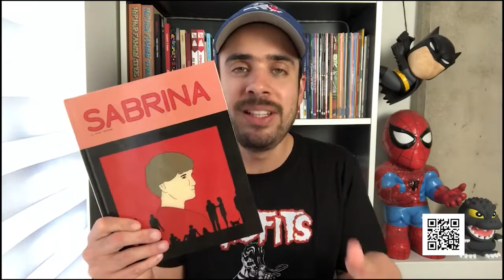TÁ LOGADO? | EP. 167 | PRÉ-VENDA NA AMAZON HQ SABRINA